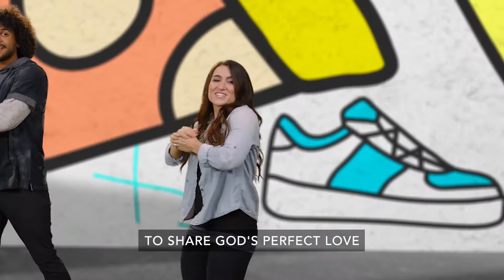Love Like You